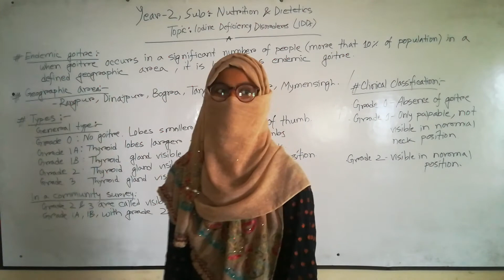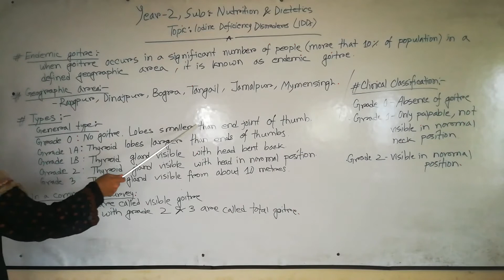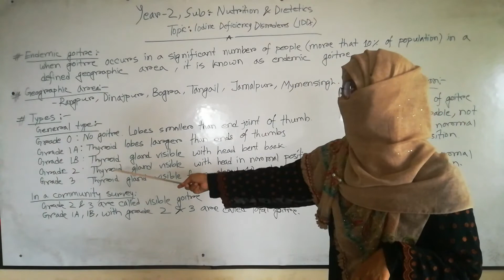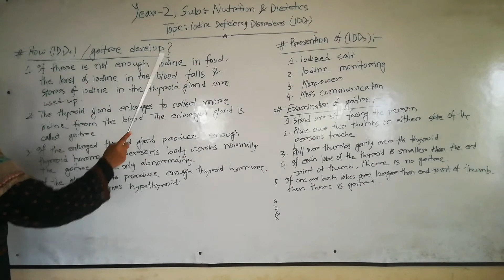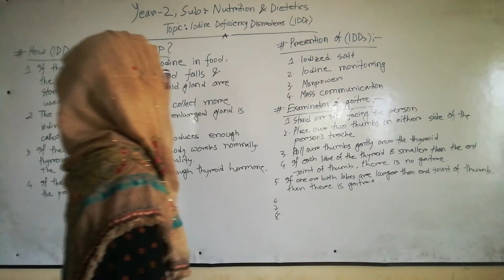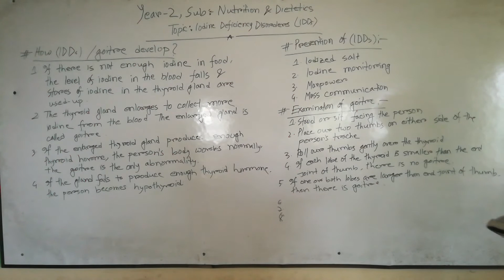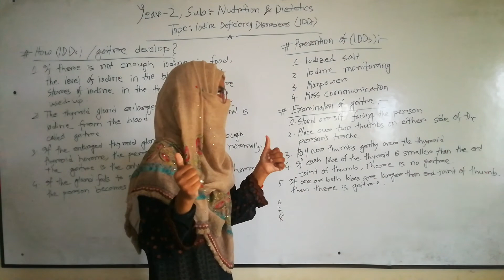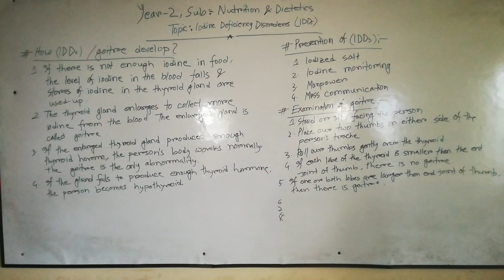Iodine Deficiency Disorder (Goitre) June 21, 2020